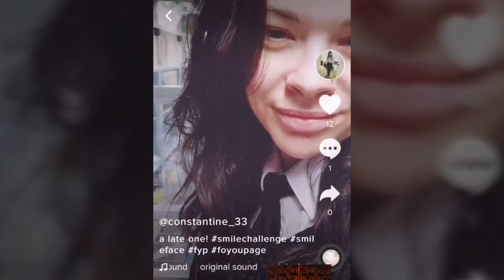Prison service: Prison officer making Tik Tok videos on her mobile phone whilst on a wing inside HMP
My latest video this time its on Prison service: Prison officer making Tik Tok videos on her mobile phone whilst on a wing inside HMP.